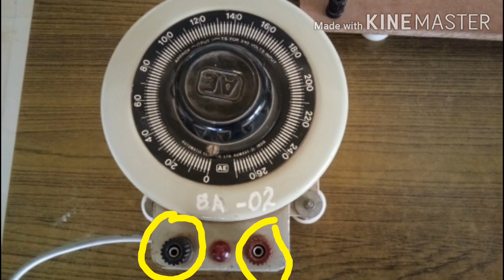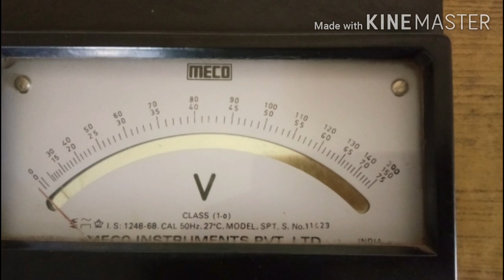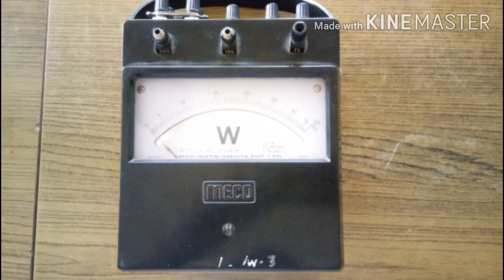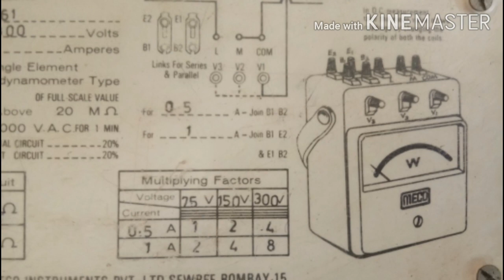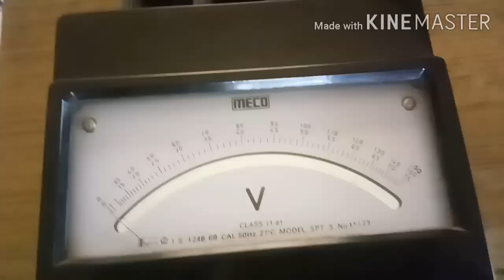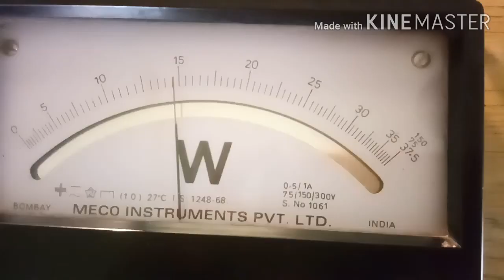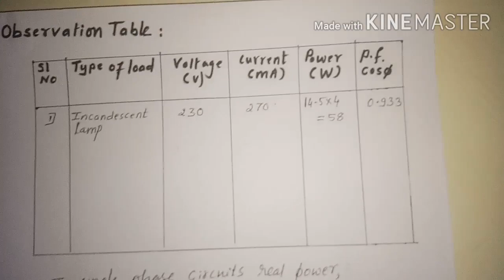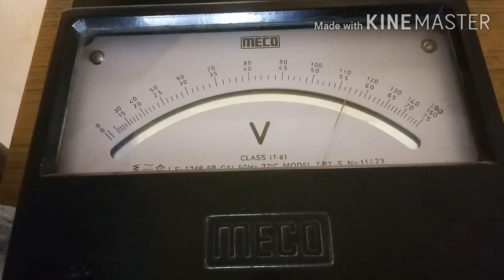lamp and Fluorescent lamp connections and measurement of power.